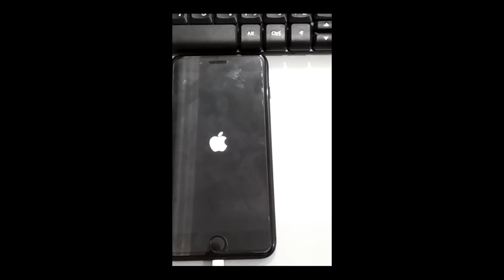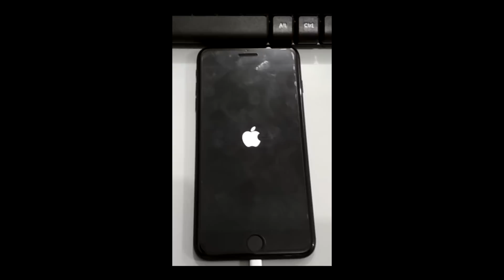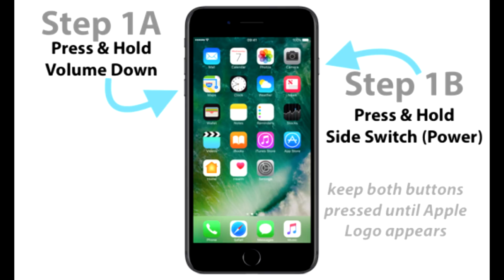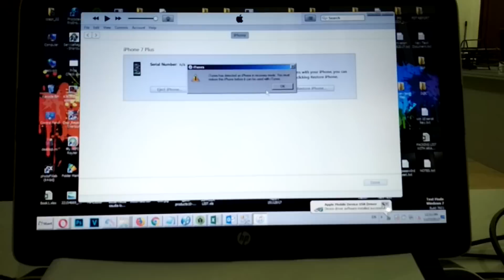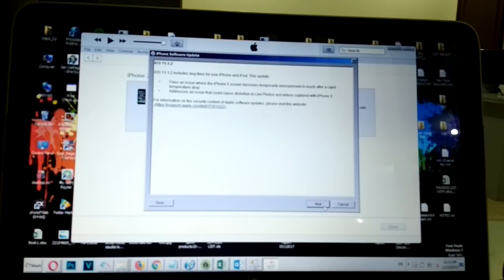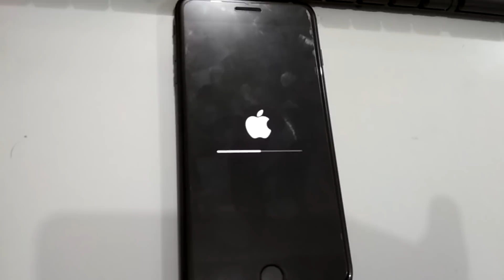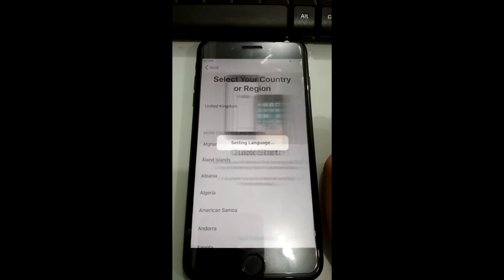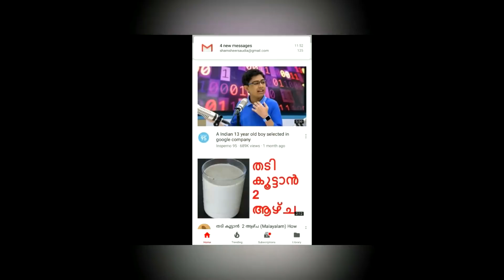How to force restart, enter Recovery Mode and enter DFU mode Apple iPhone (8/8+/7/7+/6+/6/5s/5c/5)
How to get into Recovery Mode on Apple iPhoneS

Step 1: Connect your iPhone  to your Mac or PC with a Lightning to USB cable.

Step 2: Press and hold the Sleep/Wake button and the Volume Down button until the screen turns off. Continue holding the Sleep/Wake button + Volume Down button, even after you see the Apple logo appear.

Step 4: Release the Sleep/Wake + Volume Down button once you see the Connect to iTunes message appear on the iPhone ’s screen.

Step 5: Launch iTunes, and you should see a message stating that “There is a problem with the iPhone that requires it to be updated or restored.”

How to force restart iPhone

To force restart (hard reset) the iPhone 7, press and hold the Sleep/Wake button + Volume Down button for 10 seconds. Because of the Home button change, it’s been replaced by the Volume Down button during the process.

The side-effect to this method is that the Volume HUD appears on screen each time you wish to force restart the iPhone . Not a big deal, but not as “clean-looking” as in the past.

How to get into DFU mode on Apple  iPhone'S

Getting into DFU mode, as you can probably guess, also requires a change.

Step 1: Connect your iPhone 7 to your Mac or PC with a Lightning to USB cable.

Step 2: Press and hold the Sleep/Wake button and the Volume Down button simultaneously for 10 seconds.

Step 3: Release the Sleep/Wake button while continuing to hold the Volume Down button for 10 additional seconds. Unlike Recovery Mode, which presents a Connect to iTunes message on the screen, the iPhone 7’s screen will remain blank while in DFU mode.

Step 4: Launch iTunes, and you should see a message stating that “iTunes has detected an iPhone in recovery mode. You must restore this iPhone before it can be used with iTunes.”